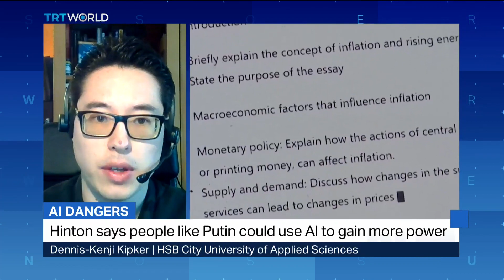AI pioneer warns of dangers as he quits Google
Dennis-Kenji Kipker from the HSB City University of Applied Sciences explains the threats associated with artificial intelligence (AI) after Geoffrey Hinton warned about the growing dangers from developments in the field.